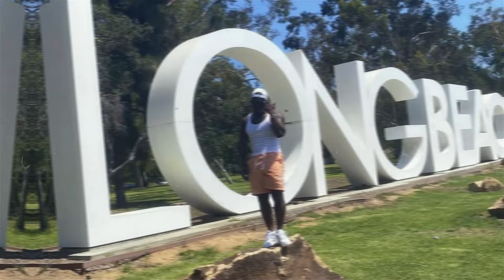Episode 76- Parents kicking their kids out at 18, Diddy & Cassie tape exposed, Romeo & Juliet drama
🔥 Buckle up for a wild ride! In this explosive episode of our viral podcast, we dive deep into the shocking CNN footage that EXPOSES Diddy violating Cassie. We're not holding back as we break down the allegations, reveal the dirty secrets, and discuss the implications for the music industry. join the conversation about the controversial topics shaking the world right now, including reparations for Black people

We also dissect Kel Mitchell's ex-wife’s scandalous past & the uproar surrounding the Romeo & Juliet remake. Are Black men really facing the worst standards for women? And what's up with parents kicking their kids out at 18? Let's dive in and make sense of the madness together. 🗣️

CHAPTERS:
0:00 - Intro
1:47 - Diddy Caught On Tape Abusing Cassie
14:19 - What Does This Mean for the Future of Hip Hop
16:38 - The Great Awakening
21:40 - Don’t Idolize Celebrities
23:58 - Be Yourself, Not What the Media Wants You to Be
26:30 - Diddy vs. Meek Mill Beef
26:56 - Kenan Thompson's Ex-Wife Drama
30:15 - F*ck Them Kids
32:30 - Why Women Don't Call Out Other Women
34:20 - Nice Guys Finish Last
39:13 - Did Kel's Environment Contribute to His Docile Nature
41:20 - Men Can Get Addicted to Toxic Relationships
43:10 - Men Are Waking Up
46:35 - Sports Illustrated Promoting Obesity
52:15 - Society Dissect: Romeo & Juliet Remake
56:40 - Uncle Ruckus Joins The Show
1:03:00 - Do Black Men Have The Worst Standards
1:04:18 - Black Men Are Self Defeating
1:05:10 - Reparations Movement
1:10:40 - Are You Oppressed
1:15:23 - Should Parents Kick Their Kids Out at 18
1:19:04 - Baby Boy
1:25:32 - The Black Community Only Knows How to Survive, Not Live
1:26:40 - Black People's Idea of Freedom
1:29:02 - Time is More Valuable Than Money
1:30:00 - No One is Forcing You to Do Anything
1:32:23 - Who Are You Referring To
1:34:25 - Outro

🔔 Join The Viral Way Podcast for exclusive discussions on the latest in music, politics, and viral trends.

✅  About The Viral Way Podcast.

Welcome to The Viral Way Podcast! Get into the heart of pop culture with our dynamic podcast discussions on music, politics, and the latest happenings. Whether you're into hard-hitting debates or trending stories, we're all about keeping it real, raw, and unfiltered.

Join us as we explore diverse topics and offer honest perspectives that captivate and engage. Your support is our greatest inspiration. Let's shape the conversation together—The Viral Way!

ADD HASHTAGS